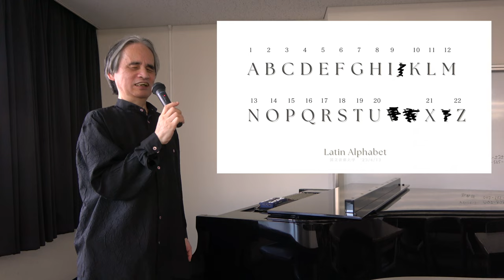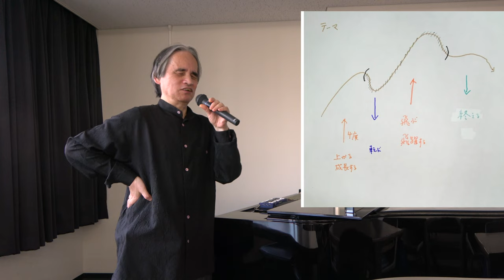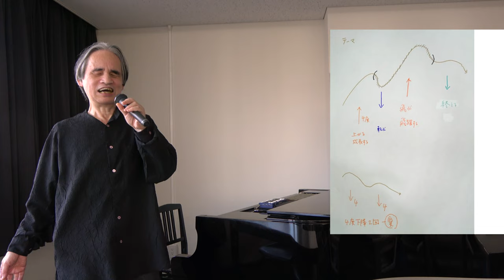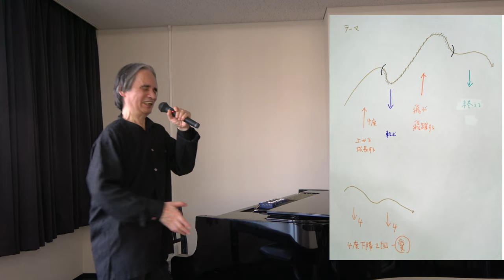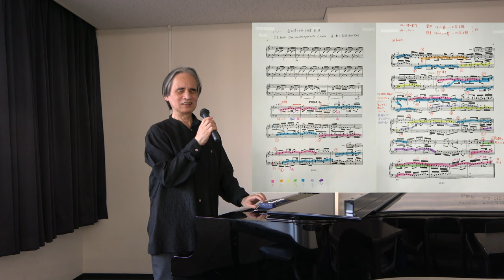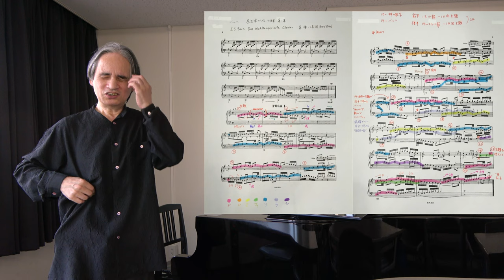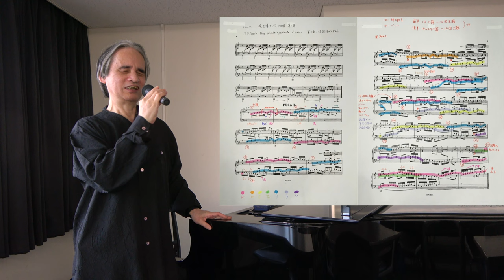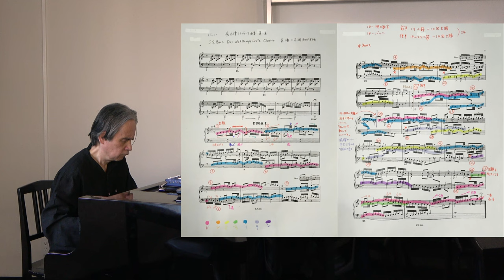Bachの音楽にみる人生観ー修辞学的解釈による4個の音形by武久源造 Genzoh Takehisa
国立音大講義２      2023年4月20日

Views of life in Bach's music-four sound forms from a rhetorical interpretation by Genzoh Takehisa at Kunitachi Music University

1:01:25　Courante イギリス組曲１番クーラント　バロックダンス

1:12:01 Gigue English Suite6

(From DVD "Bach rethinking project" by Kojima rokuon)

1:19:55 フランス風序曲　踊りに忠実に作ってありイギリス組曲よりもかなり複雑になってる

1:22:30　「ゴールドベルク変奏曲」で知っておいて欲しいことは、、、

1:34:08 Chaconne(1720) arranged by Genzoh Takehisa

⭐️『武久バッハの音楽レクチャー　音楽修辞学をもとに』

⭐️Bachのオルフェウス体験　国立音大講義１　ジルバーマン ピアノとチェンバロの違い

Lecture shoot and edit and music form by Lala